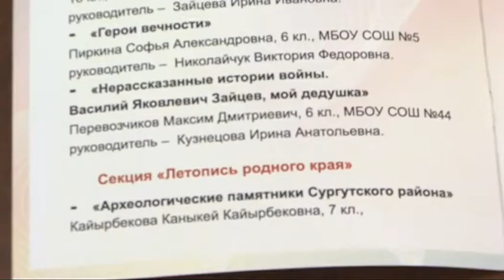Дети участвуют в конкурсе краеведов